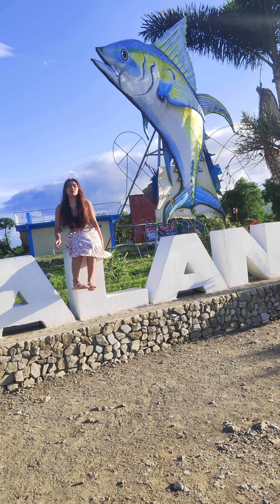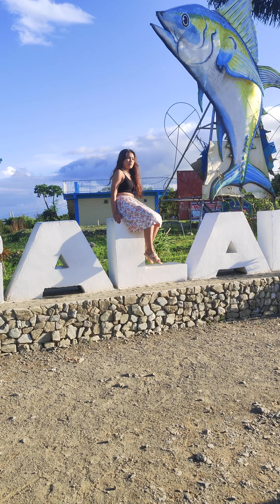Dingalan Aurora | with my HS Gals | White Beach | Pacific View Deck| Hiking | Tanawan Falls